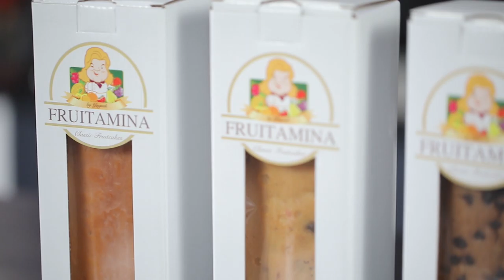อร่อยระดับกูรูมืออาชีพ Traditional Pound Cake Series 1 l Cooking Guru